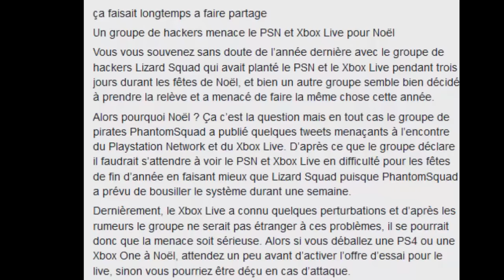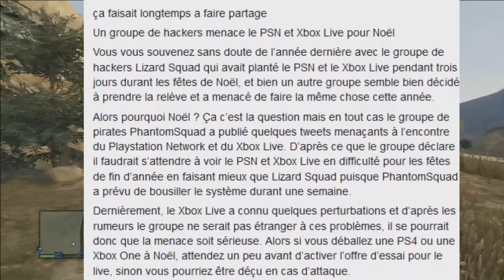GTA V ONLINE Un groupe de hackers menace le PSN et Xbox Live pour Noël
★DANS LA DESCRIPTION TU TROUVERA TON BONHEUR★

Aujourd'hui, on se retrouve pour une nouvelle vidéo SUR GTA V ONLINE Un groupe de hackers menace le PSN et Xbox Live pour Noël
▬▬▬▬▬▬▬▬▬▬▬ஜ۩۞۩ஜ▬▬▬▬▬▬▬▬▬▬▬▬▬

▬▬▬▬▬▬▬▬▬▬▬ஜ۩۞۩ஜ▬▬▬▬▬▬▬▬▬▬▬▬▬